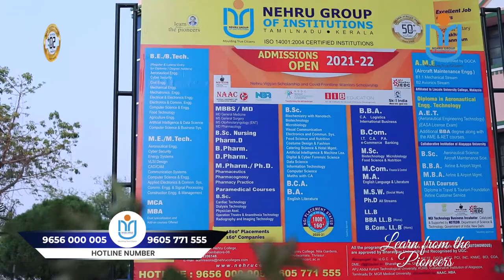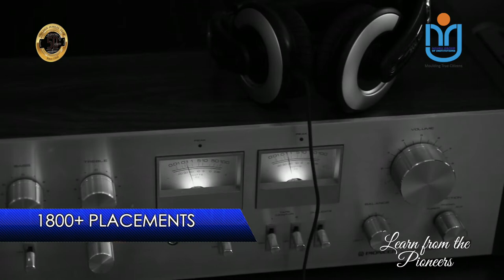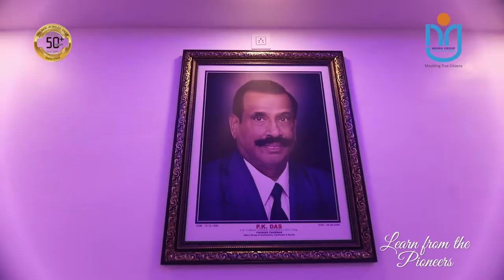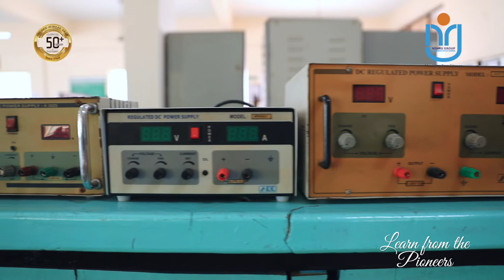ADMISSION OPEN 2022 FOR E.C.E (ELECTRONICS AND COMMUNICATION ENGINEERING)